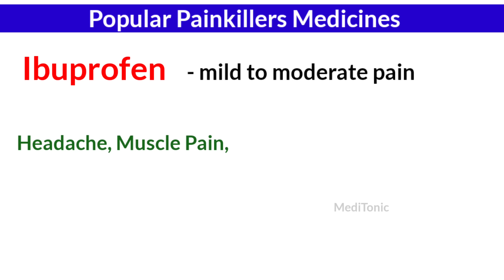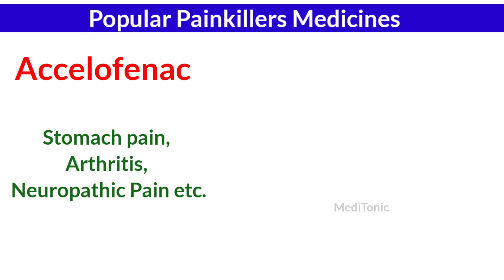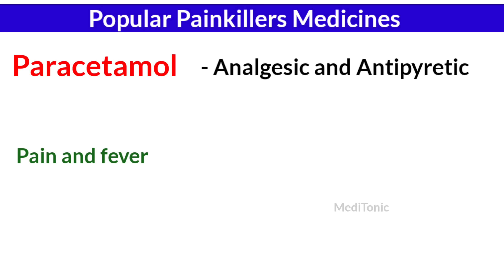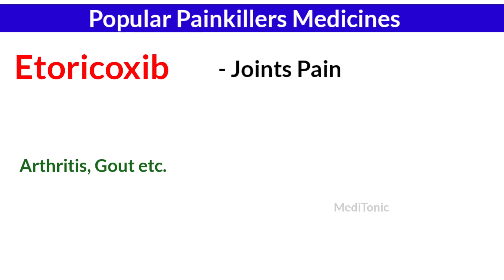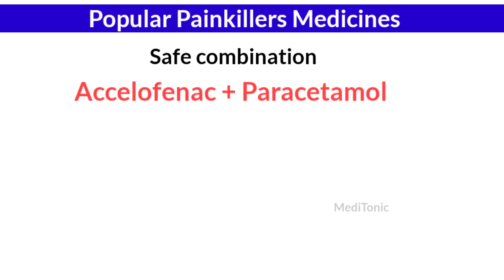सबसे ज्यादा इस्तेमाल होने वाली Pain killers tablet || Ten popular Pain killers Medicine